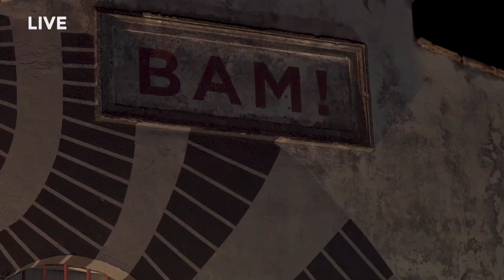Laboratorio di improvvisazione guidata per la costruzione di un'orchestra temporanea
Video-live del concerto di Daniele Ledda con l'orchestra temporanea registrato alla BAM! Bottega Artistico Musicale a Sapri (SA), produzione Bam Factory, all'interno del Festival Liminaria - TRANSIZIONI / 2018.
Riprese di: Daniele De Stefano e Liviano Mariella
Montaggio: Daniele De Stefano

Regia: Bam Factory